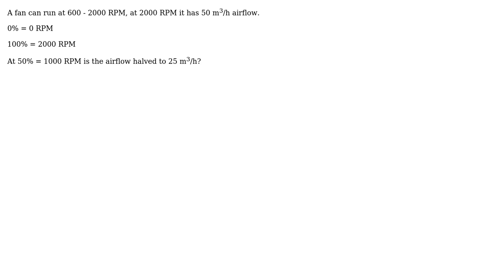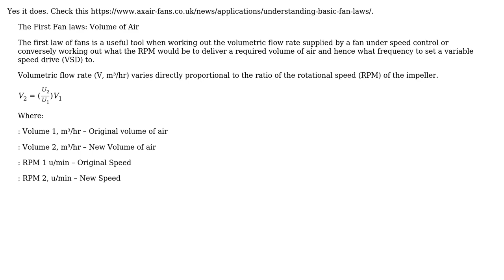Engineering: How does fan airflow relate to its RPM setting?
With thanks & praise to God, and with thanks to the many people who have made this project possible! | Content (except music & images) licensed under CC BY-SA | Music | Images & others | With thanks to user Vulkan user Transistor user Manu G and the Stack Exchange Network Trademarks are property of their respective owners. You are responsible for your own actions.